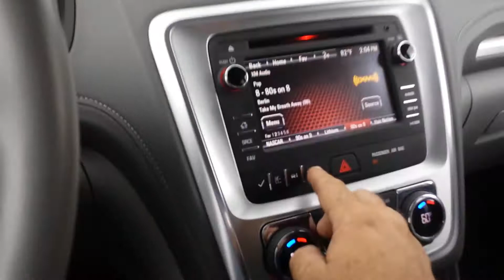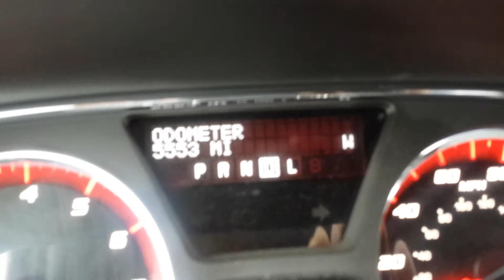I love rental cars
NEVER buy a rental car